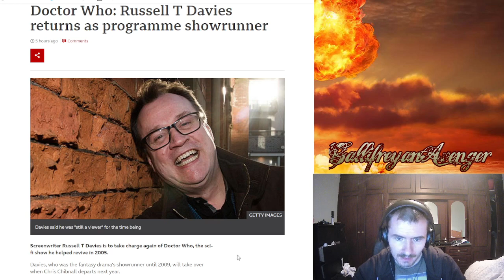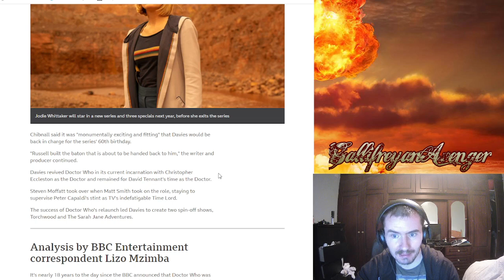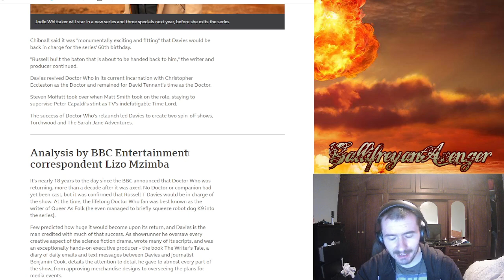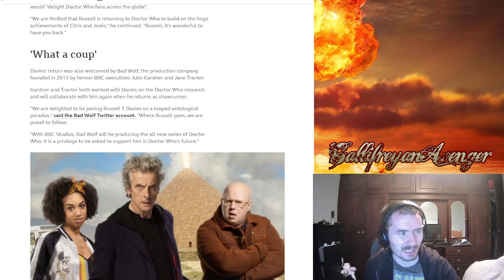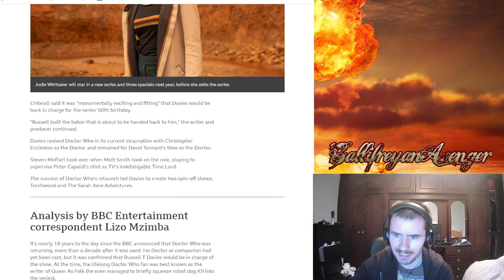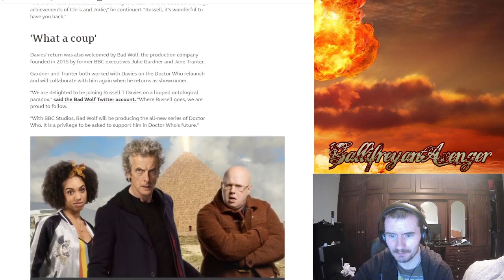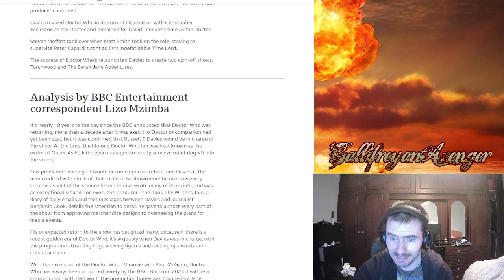Russell T Davies returning to Doctor Who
A return to form or an attempt to recapture nostalgia?